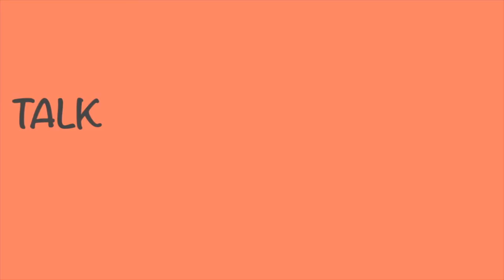Tunisian soup || Talk Ban Ban 07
Talk Ban Ban by Taya
My name is Taya. I am proud to be Thai. I have passion in cooking, and international cuisine.
I started to do my channel to reduce my stressful environment during COVID-19 in Dubai, UAE. I have good friends whose motivated me by using my talents and my passions; cooking, photo shooting, beauty, traveling, and communication. And also, I would like to improve English skill, Presentation skill, and gain more confidence. If there any mistakes by language, I do apologize in advance. But I do hope everyone will enjoy watching.

“Talk Ban Ban”, I love talking, and for future plan I would like to share more than just a cooking. I will be happy if you are interested to DM me and ask me questions.  “Ban-Ban, is A Thai word, means HOME. Talking Home style with me. I want to greet and meet everyone as warm welcome guest to my HOME.

ฉันชื่อ ทาย่า ฉันภูมิใจที่ได้เป็นคนไทย มีความหลงใหลในการทำอาหารและอาหารนานาชาติ
ฉันเริ่มทำช่อง เพราะเพื่อลดสภาพแรงกดดันที่ตึงเครียดระหว่าง Covid-19 ในดูไบประเทศสหรัฐอาหรับเอมิเรตส์
ฉันมีเพื่อนที่ดีซึ่งเป็นแรงบันดาลใจให้ฉันได้ใช้พรสวรรค์และความสนใจของฉัน เช่น การทำอาหารการถ่ายภาพ แต่งหน้า ความสวยความงาม การเดินทางและการสื่อสาร. อีกทั้งฉันต้องการพัฒนาทักษะภาษาอังกฤษ ทักษะการนำเสนอและเพิ่มความมั่นใจให้กับตัวเอง
หากมีข้อผิดพลาดทางภาษาใด ๆ ฉันต้องขออภัยล่วงหน้า แต่ฉันหวังว่าทุกคนจะสนุกกับการดู
“ Talk Ban Ban” ฉันชอบพูดคุยและแผนในอนาคตฉันอยากจะแบ่งปันมากกว่าการทำอาหาร ฉันจะยินดีมากๆถ้าคุณมีความสนใจที่จะ DM ฉันและถามคำถามฉัน
 “Ban Ban” เป็นคำภาษาไทยหมายถึง บ้าน (ความอบอุ่น) การพูดคุยกับฉัน ฉันอยากให้ทุกคนรู้สึกอบอุ่น เป็นกันเอง และยินดีต้อนรับทุกคนอย่างอบอุ่นเสมือนอยู่บ้านกับครอบครัว
โปรดแสดงความคิดเห็นและอย่าลังเลที่จะ DM ฉันบน Facebook หรือ Instagram ของฉัน

Tunisian soup
Ingredients
--Pasta
-Tomato paste
-Spring onion
-Tomato
-Bel peppers
-Coriander
-Shrimps

Home made
-Harissa Paste-

-Dry Chilies
-onion
-Garlic
-Root Coriander